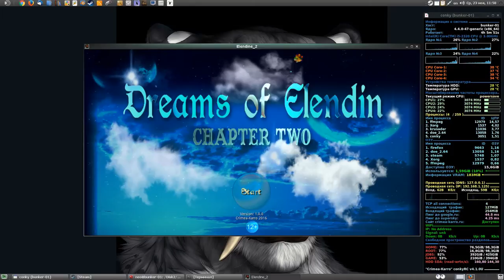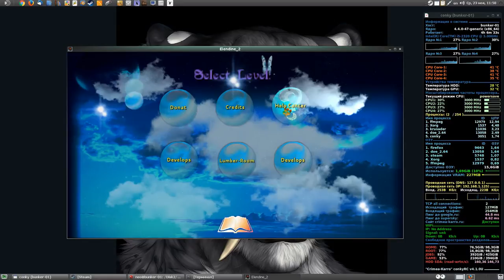Dreams of Elendin 2 (Demo) / Godot Engine 2.1.1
Описание:

Игровой проект рекомендован детям от 12 лет.
Основное направление, меньше насилия, больше Классики.
В игровом исполнении (дизайне) задействованы стихи и музыка разных классических авторов.
Геймплей в стиле аркады с логическими элементами сбора и поиска предметов.
Дополнительно игровой проект будет полезен детям от 7 лет, для обучения английского языка.
Консультант проекта в психологической основе дизайна и жанра, психолог Карро Елена Александровна.

Лицензия использования программы GNU GPL 3.
Для получения исходных кодов свяжитесь с авторами проекта (или используйте ссылку на сайте разработчиков).
Проект предоставляется на условиях «КАК ЕСТЬ».

Общая игровая механика:

* Все интерактивные игровые объекты подсвечены диалогом и звуковыми событиями.
Это означает что они взаимодействуют с игроком и предусмотрены общим игровым сценарием.
Наведение на объекты осуществляется курсором мыши.

* Статические объекты и невидимые объекты, создают только зону игрового интерьера.

* Основное управление в игре рассчитано на управление джойстиком (более плавно и доступно для игрока).